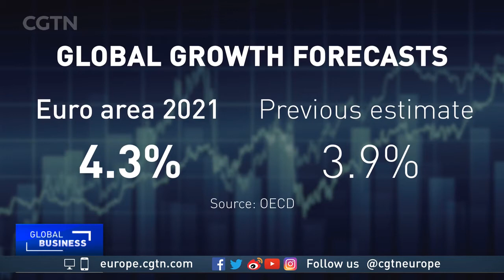OECD revises 2021 economic forecast to 'highest growth rate since 1973'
The OECD raises its global economic growth forecast to 5.8% for 2021 amid vaccination efforts and government stimulus.